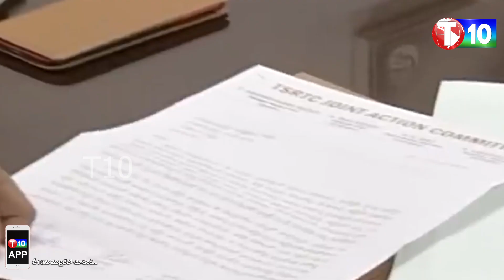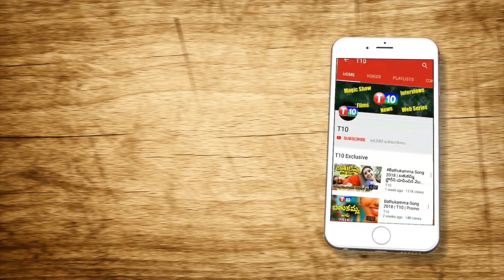కాపీ కొడుతున్న టీఆర్ఎస్ మంత్రులు | TRS Ministers Response Over RTC Strike | T10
For Latest T10 Updates